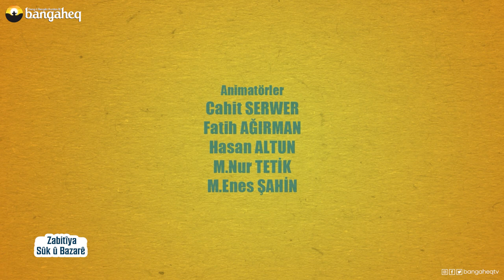Meselokek û Şîretek-25 | Zabitîya Sûk û Bazarê